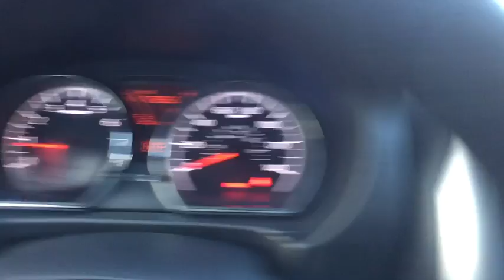2012 Nissan Versa Westborough, Worcester, Framingham, Acton, Fitchburg, MA 80123A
Super Black Used 2012 Nissan Versa available in Westborough, Massachusetts at Colonial CDJR. Servicing the Worcester, Framingham, Acton, Fitchburg, MA area.

Colonial CDJR
24 Coolidge St